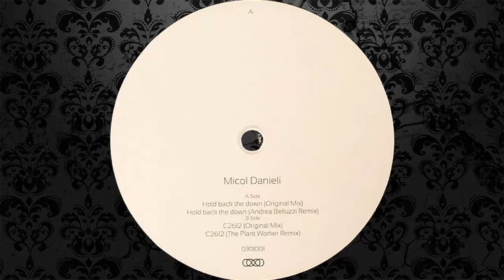Micol Danieli - Hold Back The Down (Andrea Belluzzi Remix) [030]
030WAX01
Audio Quality : 128kbps